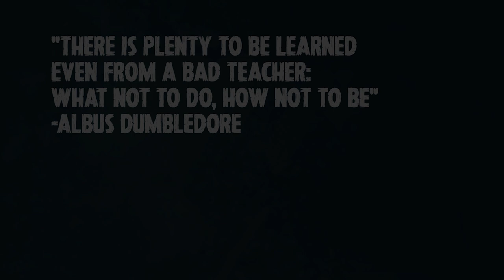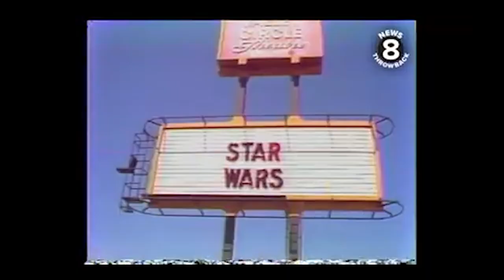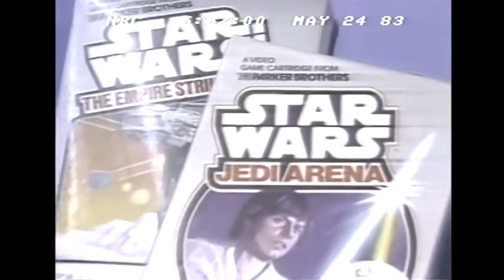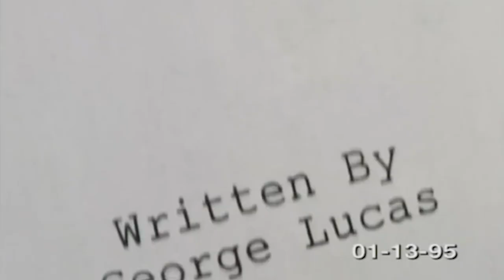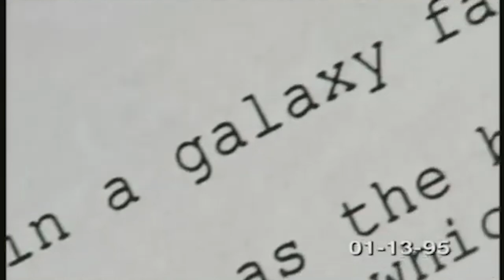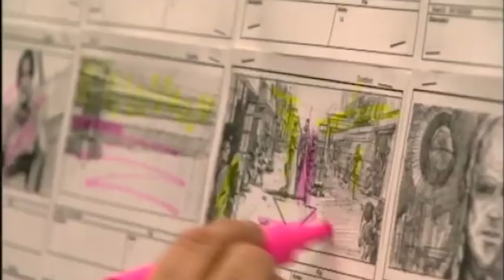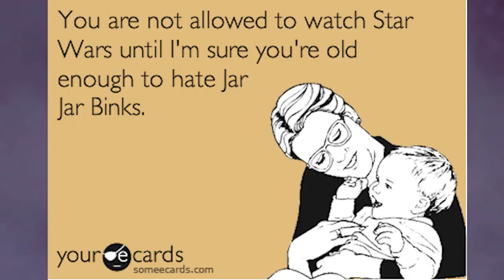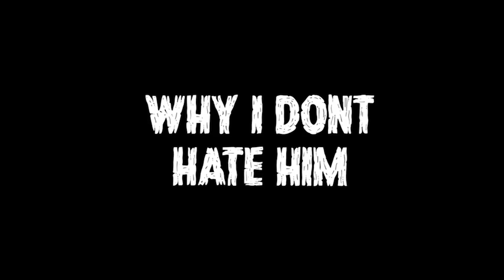Trying to Understand Jar Jar - Character Analysis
My life has gotten to the point that I just look at myself in the mirror every morning and ask "Whosa is yousa?" Just because Jar Jar Binks is considered one if not the worst character in all of StarWars that doesn't mean we can't learn from him. right?

Music used in the video:
Edna & Harvey The breakout-Main theme
Later Alligator- Vintage Gator games, Pat's Theme
The night of the Rabbit- Ein schöner Tag, um eine Maus zu sein

The rest, free of copyright

This video is NOT meant for kids, or at least anyone under 13.